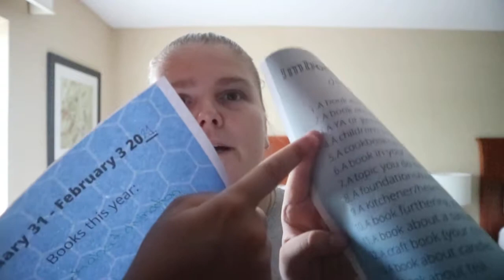Imbolc Reading Days intro and 2021 prompts